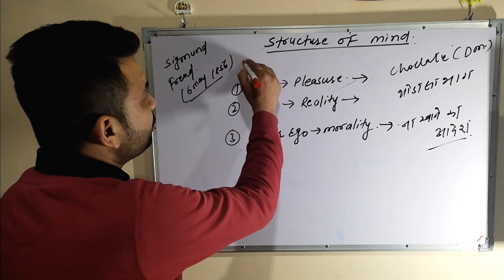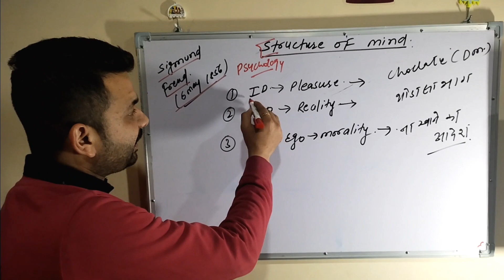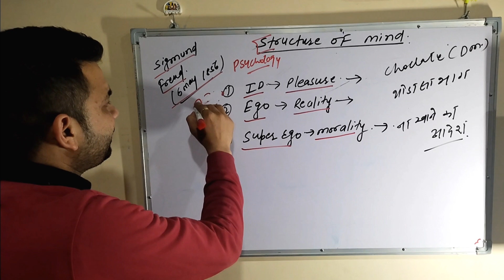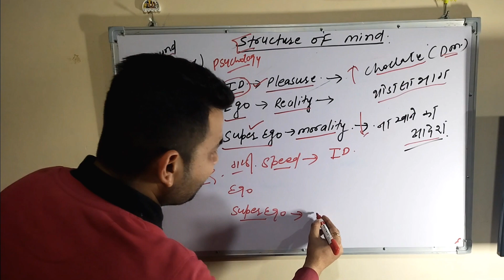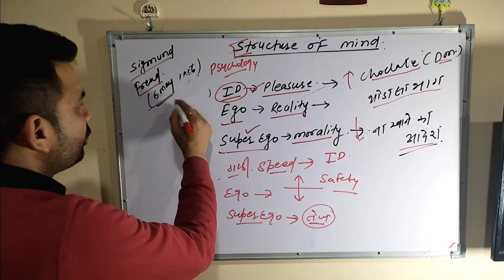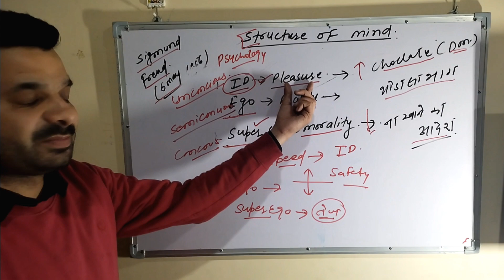Structure of mind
hello friends/students
welcome to yatharth nursing hub
in this video
I explain about

please drop your comment in comment box,  I would love to answer.